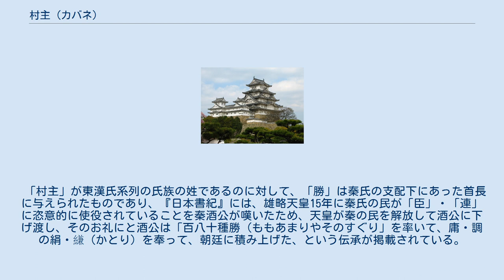村主 (カバネ)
村主または勝（すぐり）は、ヤマト政権のもとで行われた姓（かばね）の一つ。
「主村」とも記す。
 「族長」を意味する古代朝鮮語に由来し、村落団体の首長が任命されたの地方官職名か、あるいは朝鮮系漢人(あやひと)集団の統率者の敬称だと言われている。
韓・漢からの帰化人（渡来人）系中小豪族に与えられ、5 - 6世紀に形成された技術を用いる漢人集団の統率者の敬称が、7世紀後半以降に姓(かばね)へと転換していったもののようである。
 「村主」姓氏族のすべてが帰化人（渡来人）の後裔であり、漢氏系がもっとも多い。
「坂上系図]に引用されている「新撰姓氏録」第23巻の逸文には、高向村主・桑原村主など、応神天皇の時代に阿知使主とともに渡来したとされる30の村主氏族が載せられている。
 「村主」が東漢氏系列の氏族の姓であるのに対して、「勝」は秦氏の支配下にあった首長に与えられたものであり、『日本書紀』には、雄略天皇15年に秦氏の民が「臣」・「連」に恣意的に使役されていることを秦酒公が嘆いたため、天皇が秦の民を解放して酒公に下げ渡し、そのお礼にと酒公は「百八十種勝（ももあまりやそのすぐり」を率いて、庸・調の絹・縑（かとり）を奉って、朝廷に積み上げた、という伝承が掲載されている。
 天武天皇13年10月（684年）に八色の姓が制定され、制度としての「村主」姓は消滅した。